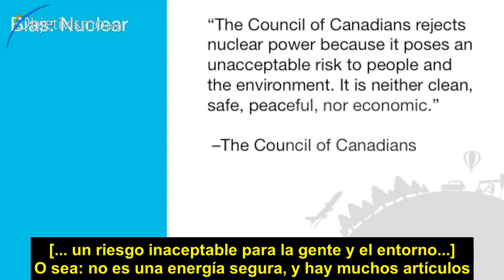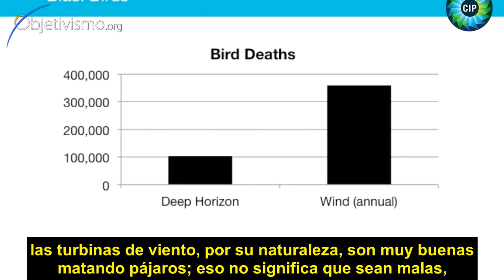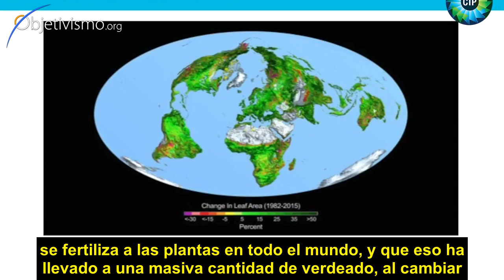La farsa del cambio climático -- por Alex Epstein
Los combustibles fósiles no son un mal necesario.
Nuestra forma de pensar en la energía tiende a ser muy parcial, muy poco rigurosa, y muy anti-humana.
Hay gente que dice: "Odio el petróleo porque los derrames de petróleo dañan a la vida salvaje, y no tolero ver a esos pájaros muriéndose"... Pero si consideras la evidencia, te das cuenta de que las turbinas de viento, por su naturaleza, son muy buenas matando pájaros.